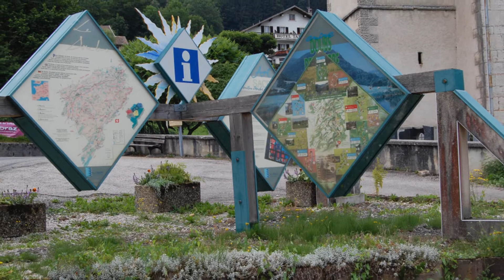goumois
Vue sur Goumois France & Suisse, le parcours de Canoe Kayak réputé en Europe